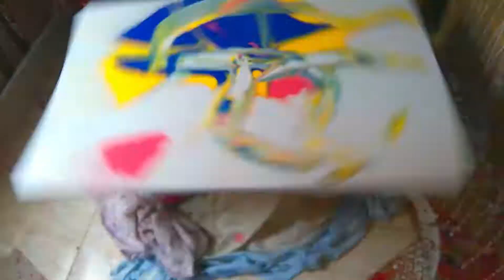Dos técnicas de pintura abstracta, pintura centrífuga y con péndulo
Interesantes técnicas de pintura con acrílicos fáciles de practicar con resultados sorprendentes